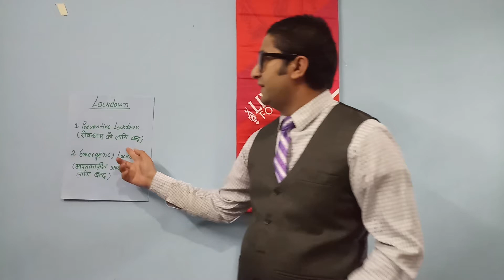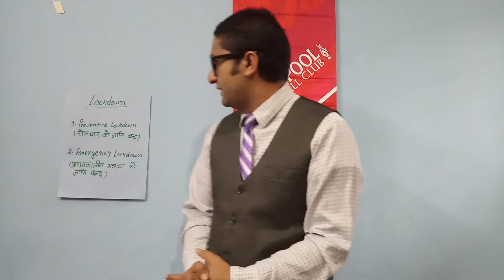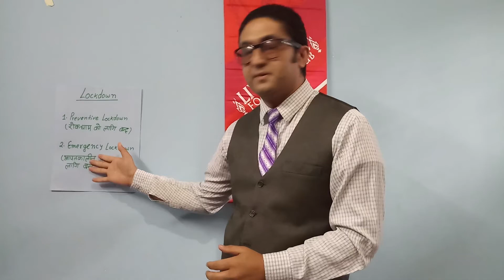What is Lockdown in Nepali....